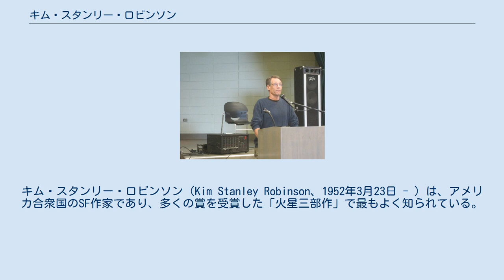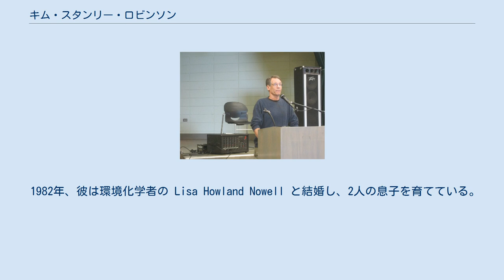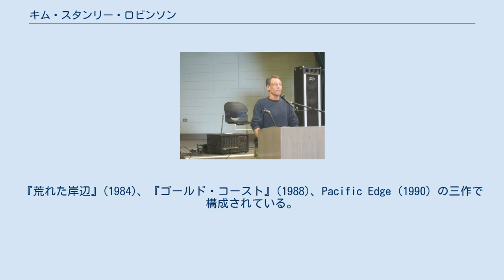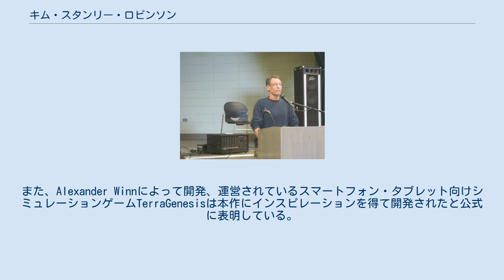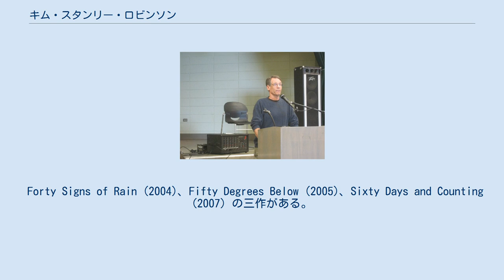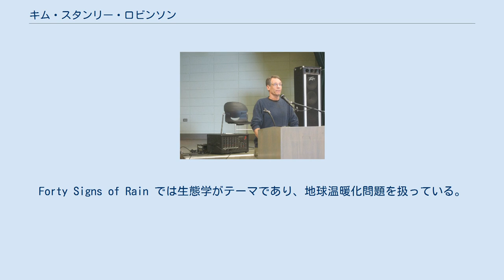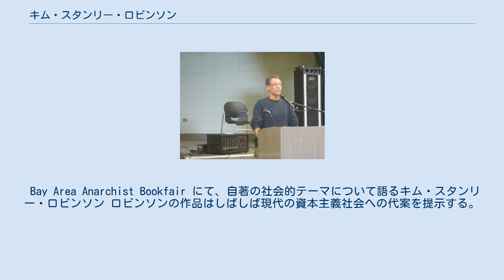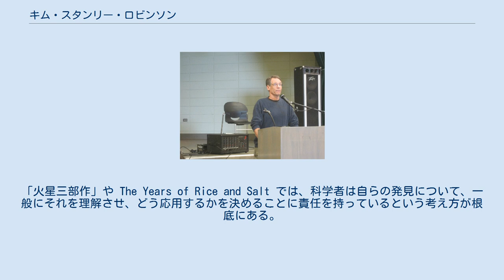キム・スタンリー・ロビンソン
キム・スタンリー・ロビンソン（Kim Stanley Robinson、1952年3月23日 - ）は、アメリカ合衆国のSF作家であり、多くの賞を受賞した「火星三部作」で最もよく知られている。
彼の作品は通常、生態学的で社会学的なテーマを掘り下げる。
彼の小説の多くは自身の科学的興味の直接的結果のように思われる。
彼の最も有名な作品も、15年にわたる研究と子供の頃からの火星に対する興味の結果と言えよう。
 ロビンソンの作品を評論家は「文学的なSF小説」と分類する。
 イリノイ州ウォキーガンで生まれ、南カリフォルニアで育った。
1974年、彼は文学士としてカリフォルニア大学サンディエゴ校を卒業、1975年にボストン大学で英文学の修士号を得た。
1982年にはカリフォルニア大学サンディエゴ校で英文学の博士号を得た。
そのときの博士論文 The Novels of Philip K. Dick（フィリップ・K・ディックの小説）は1984年に出版された。
 自らは登山家ではなくバックパッカーだとしているが、登山はいくつかの作品で扱われており、例えば『南極大陸』、「火星三部作」(およびその元となった短編小説 "Green Mars")、Forty Signs of Rain、Escape from Kathmandu で顕著である。
 1982年、彼は環境化学者の Lisa Howland Nowell と結婚し、2人の息子を育てている。
ロビンソンはかつてカリフォルニア州、ワシントンD.C.、スイス(1980年代)に住んでいた。
現在はカリフォルニア州デイビスに住んでいる。
 2009年にはクラリオン・ワークショップで講師を務めた。
2010年、オーストラリアのメルボルンで開催された第68回ワールドコンのゲスト・オブ・オナーとして招かれた。
2011年4月、カリフォルニア大学サンタクルーズ校で開催された第2回 Rethinking Capitalism（資本主義再考）会議に出席した。
そこでは、資本主義の周期的性質についての話をしている。
 Three Californias Trilogy とも呼ばれている。
『荒れた岸辺』(1984)、『ゴールド・コースト』(1988)、Pacific Edge (1990) の三作で構成されている。
一般的意味では三部作とは言えず、ストーリーに関連性はない。
この三作はカリフォルニアの3つの異なる未来を描いたものと言える。
 『荒れた岸辺』は、核戦争によって全土が荒廃したアメリカ合衆国で、文明を取り戻すために奮闘するカリフォルニアを描いている。
『ゴールド・コースト』は、過剰に工業化され、テクノロジーにますます依存するようになったカリフォルニアを描き、軍需企業とテロリストの戦いによって分裂状態となったカリフォルニアを描いている。
Pacific Edge は、生態学的に正気になったカリフォルニアを描いており、正しい習慣がノルマとなり、過去の傷跡がゆっくり癒されている。
 元々は無関係な3作品だったが、まとめると1つの主張が見えてくる。
1作目ではテクノロジーの欠如により人間性が損なわれることを示し、2作目では過剰なテクノロジーによって（付随する環境破壊とともに）ほとんど完全に人間性が失われることを示し、3作目ではその2つの間の妥協案を提示している。
3作目はユートピア小説だが、そこには依然として衝突や悲劇がある。
3作に共通して登場する人物がおり、3つの選択肢がどういう意味を持つのかを把握するのに役立つ。
 ロビンソンの最も有名な作品である。
火星に科学者や技術者が初めて入植する様を描くというSF作品である。
『レッド・マーズ』、『グリーン・マーズ』、『ブルー・マーズ』 の3作品からなり、題名の色がこの三部作での火星の変化を表している。
2027年、火星への最初の植民団が地球から飛び立つところから始まり、200年に及ぶ未来史となっている。
最終的に火星は地球化され多くの人々が住むようになり、政治的にも社会的にも多様化する。
 様々な登場人物の人生が折り重なるように描かれている。
科学、社会学、政治学を深く掘り下げており、物語の進展と共に発展していく。
ロビンソンが科学とテクノロジーを愛していることは明らかだが、人間性という大き...